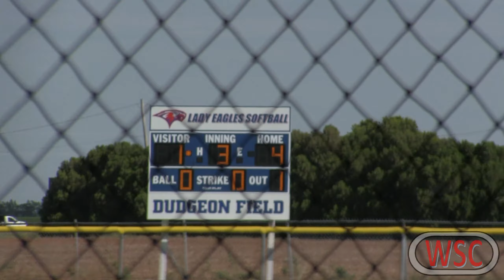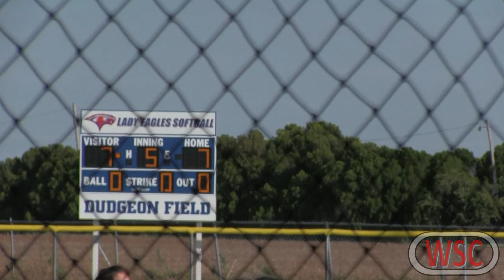2021 08 20 Burns Flat JH Softball 2k L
Burns Flatt vs Carnegie JH softball at Burns Flat.